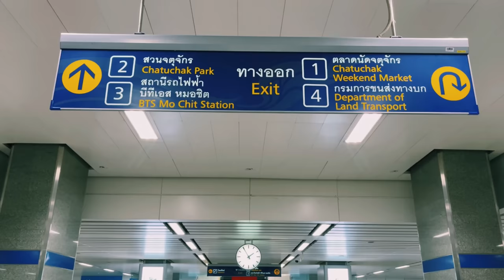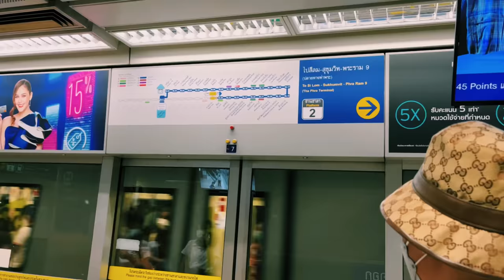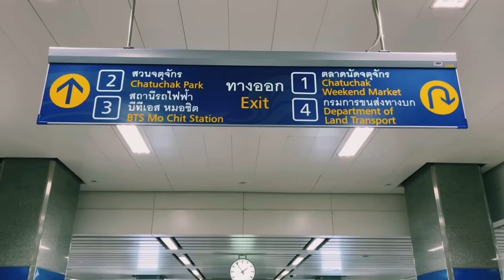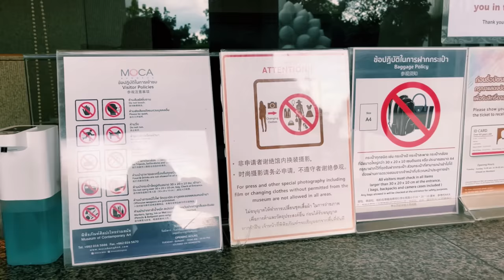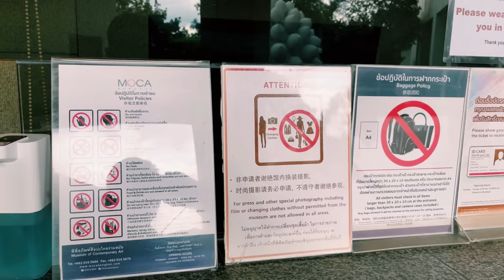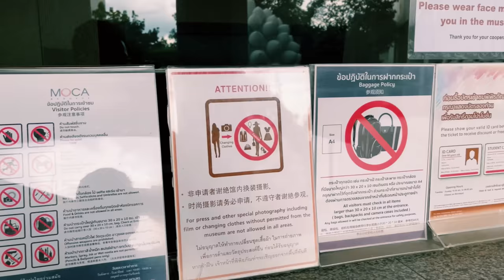งานศิลปะสื่อความหมายที่ดีมาก คนไทยเซอร์ไพรส์ทุกคนจริงๆ| Cách đi đễn bảo tàng MOCA Bangkok dễ nhất!